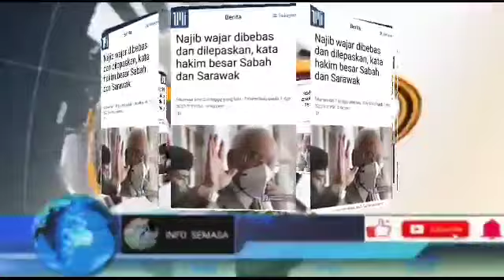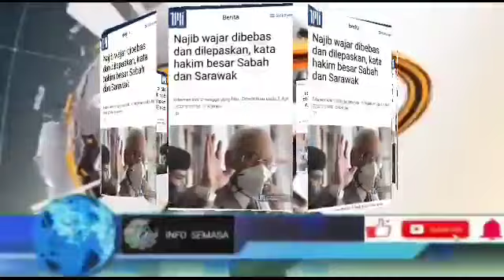KINI TERBUKTI JUGA! AKHIRNYA BEBAS!! NAJIB TAK BERSALAH!!?